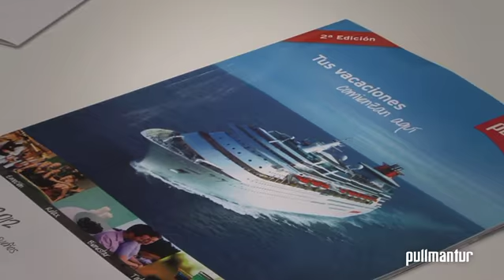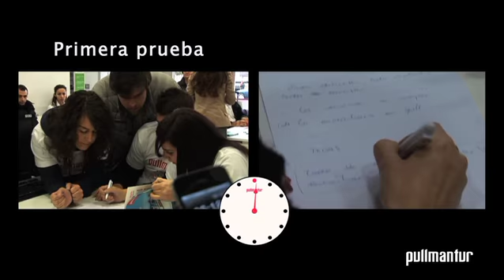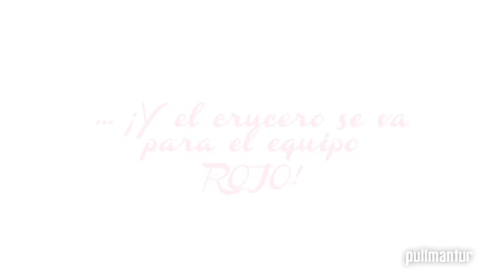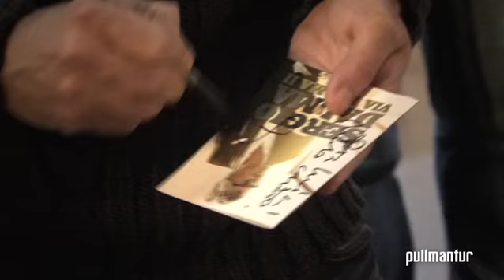Pullmantur | Gymkana Sergio Dalma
Descubre la divertida gymkana que el pasado 16 de enero disfrutamos con los equipos ganadores de nuestro concurso en Facebook junto con Sergio Dalma.